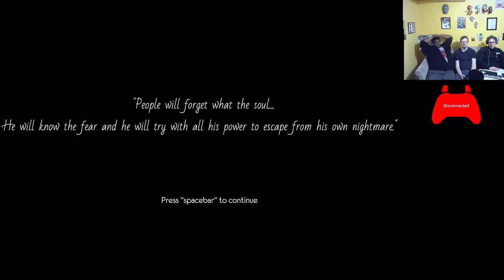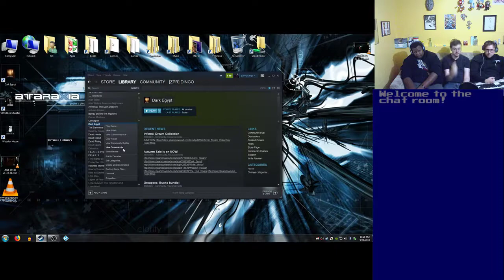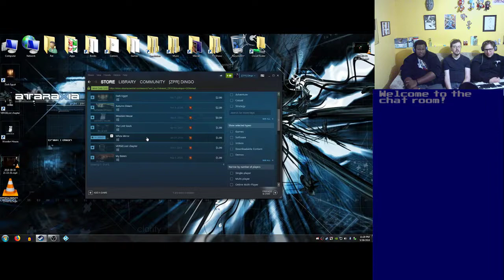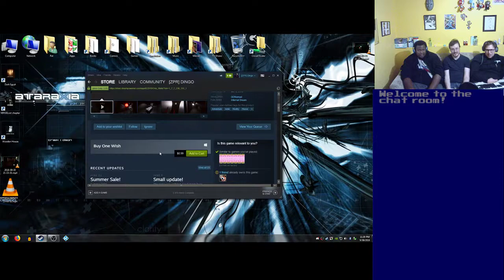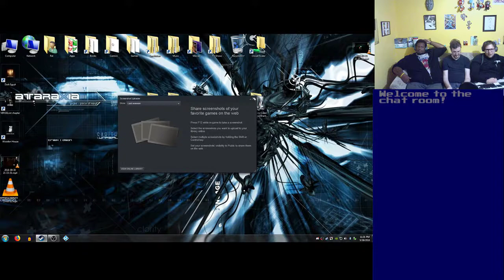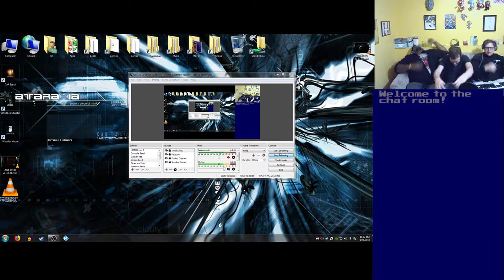Basement Quality TFTB2018 - Wooden House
Nathan, Pat, and Taha get the pistons turning on a cabinet

What an anomaly this wire puzzle is